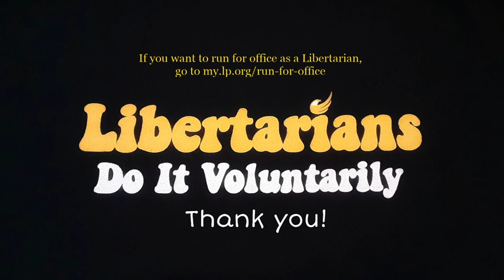Campaign Training: You Got Issues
How do you find out what issues to run on? Or if your messaging is resonating with voters? What is the difference between a test knock, a poll, a survey, or a focus group and when should you use one or the other?